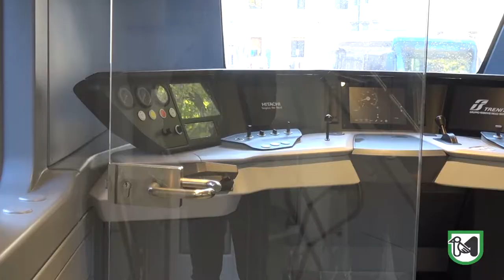Presentati ad Ancona i nuovi treni "Pop" e "Rock"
Ceriscioli: "Fare in modo che i marchigiani utilizzino sempre di più il treno". Sciapichetti: "Stiamo rinnovando tutta la flotta".